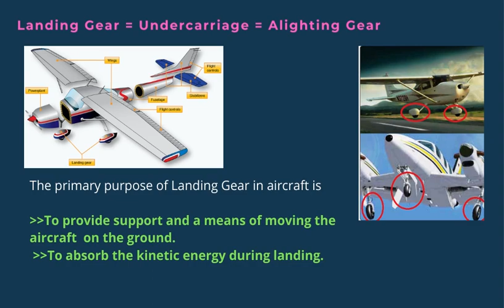Landing Gear | Why aircraft undercarriage is called Landing gear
Why aircraft undercarriage is called Landing gear | Aircraft Landing Gear

The functions of the landing gear are:
1. To provide support and a means of maneuvering the aircraft on the ground.
2. To support the aircraft at a convenient height to give clearance for propellers and flaps, etc. and to facilitate loading.
3. To absorb the kinetic energy of landing, damp vibration, and provide a means of controlling deceleration.
4. Withstand side loads when landing and taxiing
5. Provide minimum friction between the aircraft and the ground
6. Possess a low coefficient of drag
7. Withstand the flight air loads

There are two main types of the landing gear.
1. Nose wheel configuration landing gear, which are often referred to as Tricycle landing gear and
2. Tailwheel configuration landing gear, aircraft that are also called Tail Draggers

• Most aircraft use the “tricycle layout”, where the two main undercarriage units are positioned just aft of the C of G and support up to 90% of the aircraft’s weight and all initial landing shocks.
Advantage of Tricycle Landing Gear:
• The nose wheel unit keeps the aircraft level, and in most cases also provides a means of steering. One advantage that the “tricycle” gear has over the “tail-dragger” type is that there is no danger of it tipping over onto its nose while taxiing in a strong tailwind and also that there is much less danger of it ground looping.

The disadvantage of Tail Draggers Landing Gear:
• Danger of ground looping
• Bad visibility for the pilot during taxing
• Prone to ground looping

Aircraft have been adapted to take off and land from the following surfaces:
1. Water
2. Snow and ice
3. Unprepared hard surfaces
4. Prepared hard surfaces

This allows aircraft to be categorized into three groups:
1. Land planes
2. Seaplanes/Floatplanes
3. Amphibians

Factors Affecting Design and Construction of aircraft landing gear:
1. Size of aircraft.
2. Weight of aircraft.
3. Role of aircraft.
4. High or low wing of aircraft.
5. Performance of aircraft.
6. Construction of aircraft and associated stowage problems.
7. Cost of manufacturing the landing gear and aircraft

DONT FORGET TO HIT THE "BELL" ICON. So that you get the notification first when I post any videos.